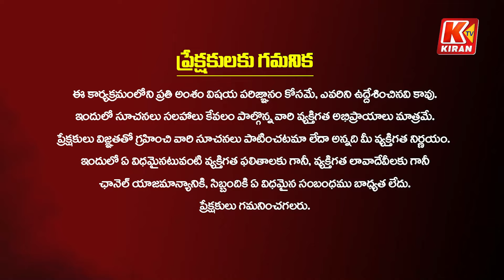జగన్ కి దమ్ముంటే పవన్ తో లైవ్ డిబేట్ కి రమ్మనండి జగన్ పై ఫైర్ అయిన వీర మహిళ | Pawan Kalyan | Jagan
జగన్ కి దమ్ముంటే పవన్ తో లైవ్ డిబేట్ కి రమ్మనండి  జగన్ పై ఫైర్ అయిన వీర మహిళ | Pawan Kalyan | Jagan | Kiran Tv